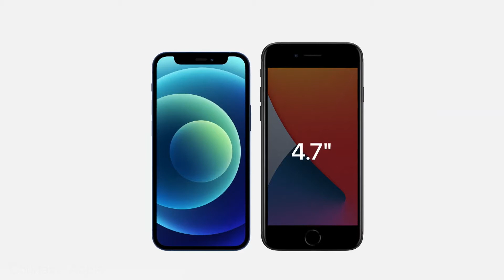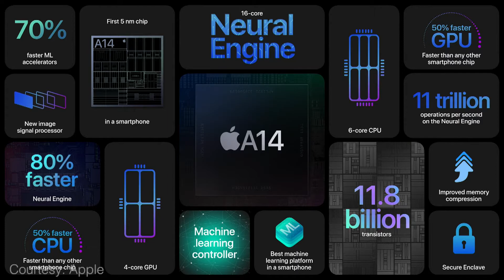312 - The iPhone 12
Apple's latest iPhone is the iPhone 12, and we're all in. Mitchell Whitfield joins Steven and Marc to talk about the new flagship device and ask the question: was it worth the wait?